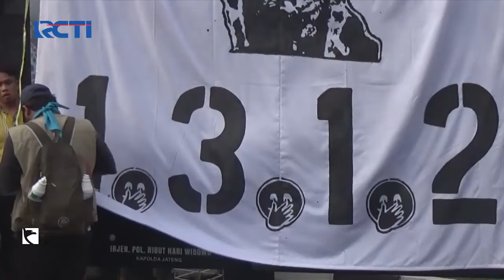Buntuk Penembakan Pelajar, Kantor Polda Jateng Diseruduk Ribuan Mahasiswa - SIP 29/11